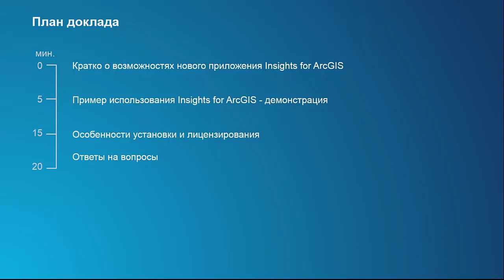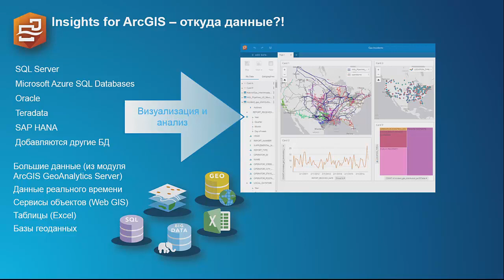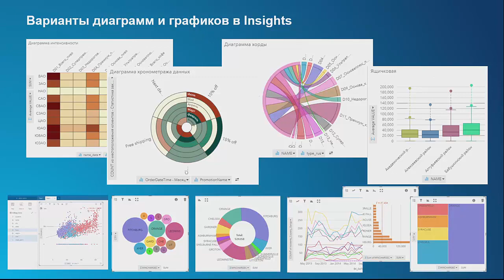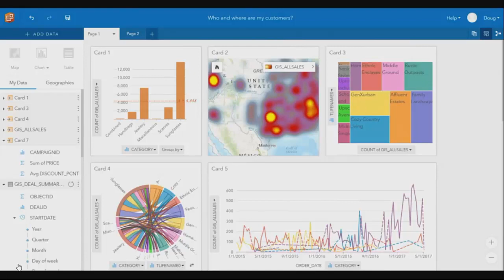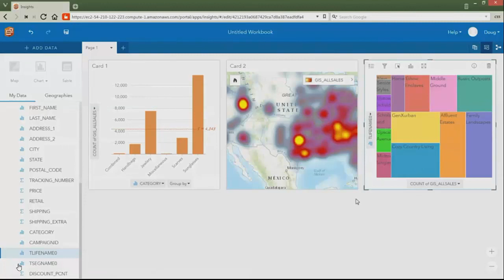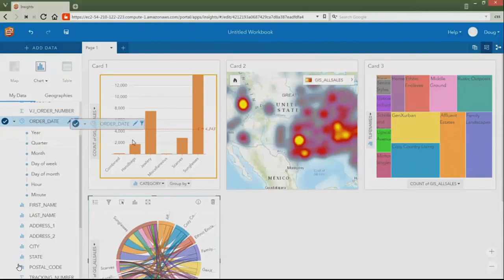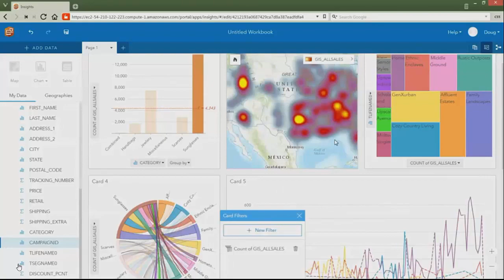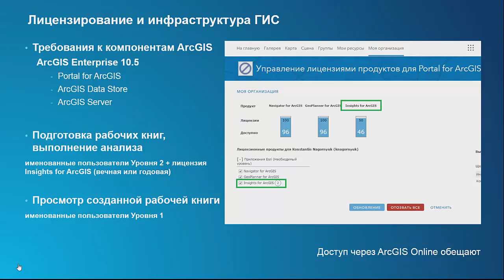Esri Insights: интерактивный бизнес анализ. Нагорнюк К., Esri CIS